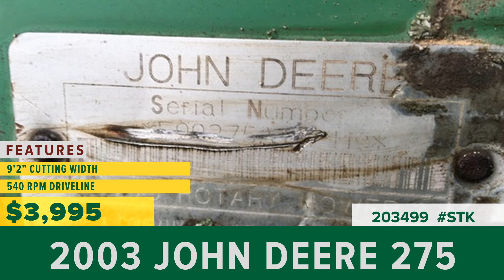Equipment for Sale | Stock# 203499 | wrightimp.com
E00275A122119